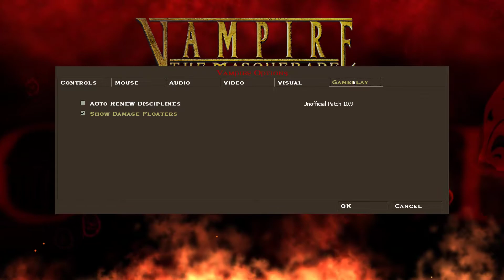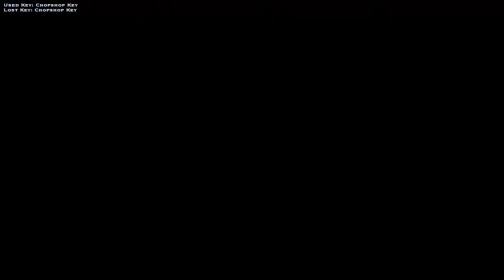Vampire The Masquerade Bloodlines - No Commentary #1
Troika's 32-member team began development of Bloodlines in November 2001, as an indirect sequel to the previous year's Vampire: The Masquerade – Redemption. Troika used Valve's Source game engine, then in development, which was being used for Valve's own Half-Life 2. The game's production was turbulent, as the design's scope exceeded the available resources, and the team were left without a producer for nearly a year until Activision appointed David Mullich to the role, where he found designs and levels unfinished or abandoned. After three years in development with no end in sight and running over budget, Activision set a strict deadline for completion, and Bloodlines was released incomplete in November 2004.

Released in competition with Half-Life 2 and several other titles, Bloodlines sold fewer than 80,000 copies during its initial release, which was considered a poor performance. It divided critics at the time; although they praised the game's writing and scale of choice, they criticized its technical flaws. It was Troika Games' last production before its failure in early 2005, when it was unable to secure additional projects. The game has a cult following as a rarely replicated example of gameplay and narrative, and contemporary reception recognises it as a flawed masterpiece. Since its original release, Bloodlines received post-release support from fans, supplying unofficial fixes and re-adding unused content. A sequel, Vampire: The Masquerade – Bloodlines 2, is in development.